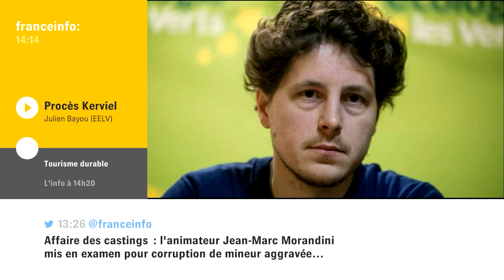Affaire Kerviel : "on n'en a tiré aucune leçon" J. Bayou (EELV)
Affaire Kerviel : "on n'en a tiré aucune leçon" déplore Julien Bayou (porte-parole EELV)